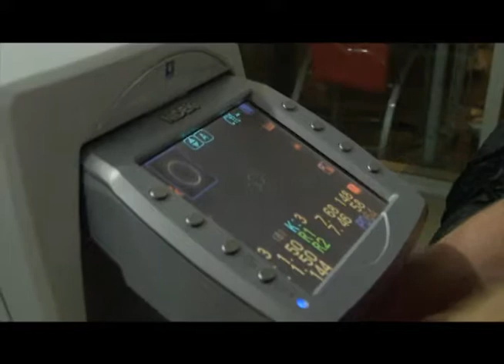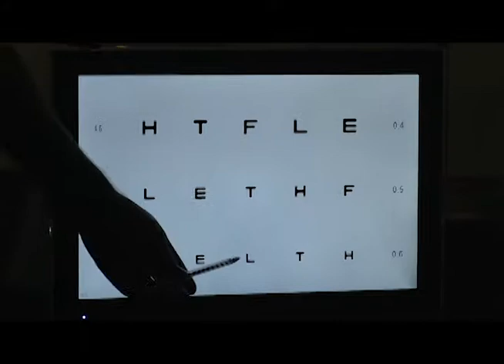EN MARCHA BLANCA OPERA UNIDAD UAPO DEL CESFAM SUR